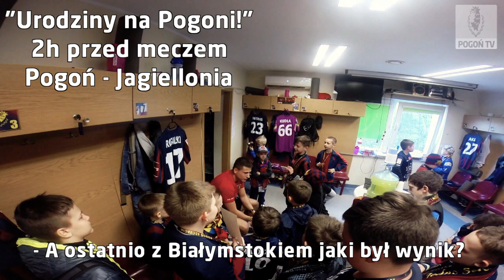Pogoń Szczecin 2-0 Jagiellonia Białystok (KULISY)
Kulisy meczu 27. kolejki T-Mobile Ekstraklasy.
Pogoń Szczecin - Jagiellonia Białystok 2:0 (0:0).
Kamery: Artur Bańko, Jakub Knopik, Sebastian Kuchcik i Kamil Wojtkowski.
Montaż: Artur Bańko.